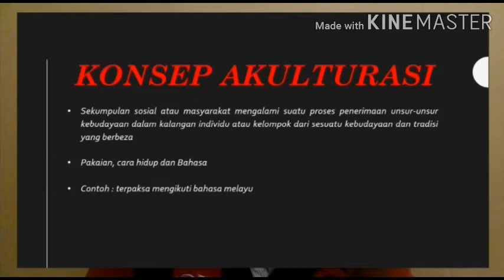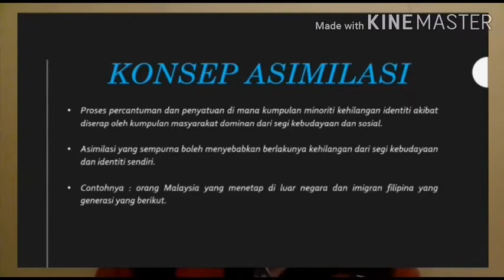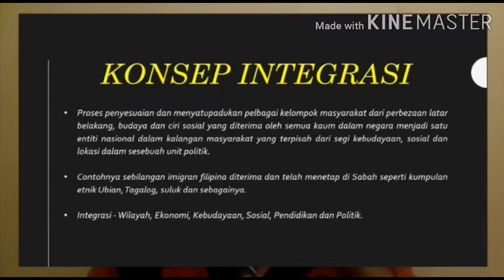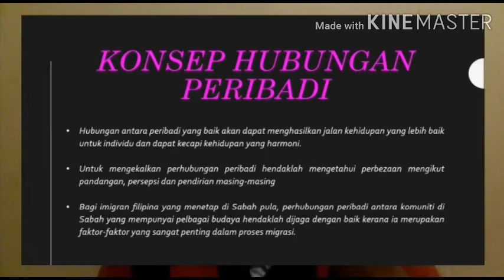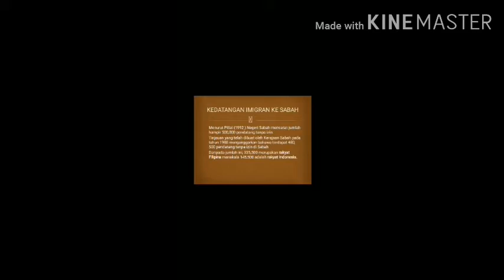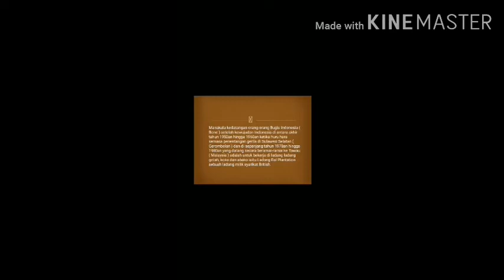Komunikasi Antara Budaya Soalan No. 4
Tajuk: Akulturasi imigran Filipina Generasi Pertama Dan Kedua di Sabah.